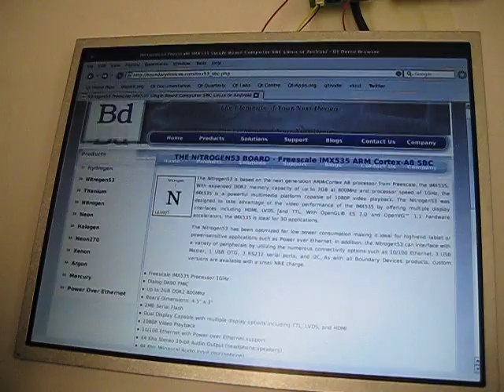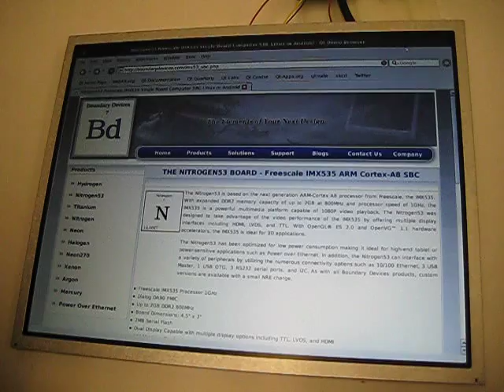IMX53 Board running QT in Linux on a 15" AUO Panel - Power over Ethernet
This is a demo of our Nitrogen53 board connected via LVDS to a 15" AUO panel.  The Nitrogen53 board features an IMX53 processor from Freescale.  In this demo, we are running QT in Linux to show the browser capability as well as the video playback.  The board and display are both powered over Ethernet with our POE module.

for more information.